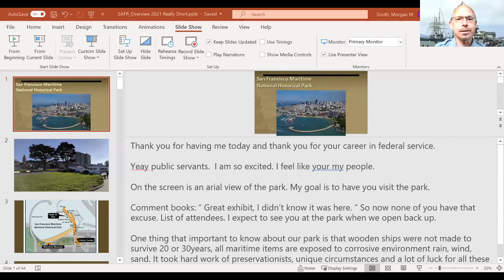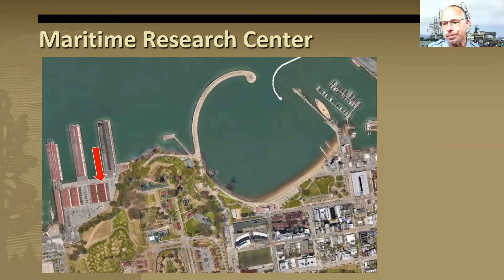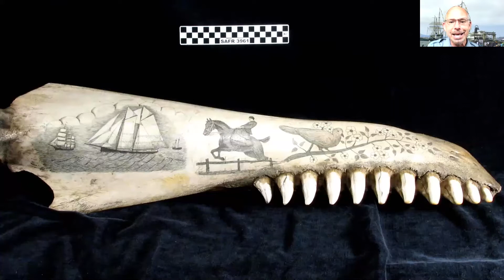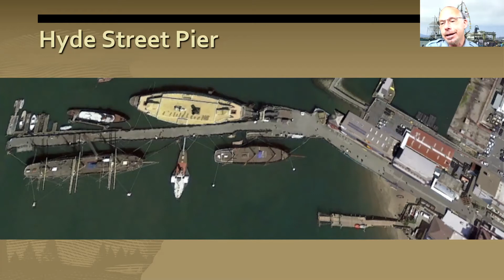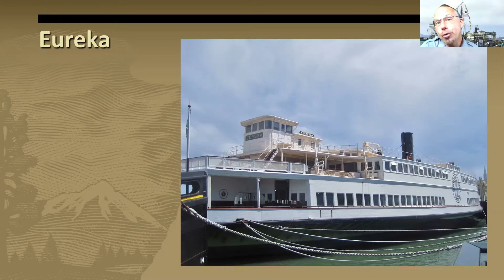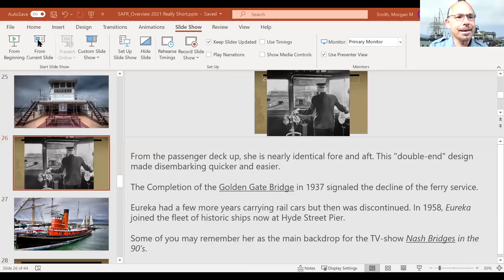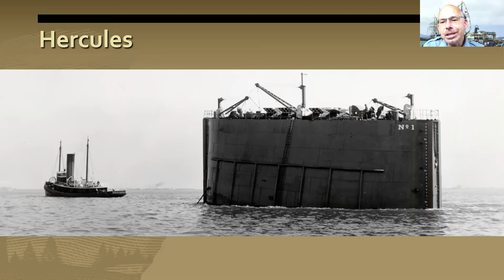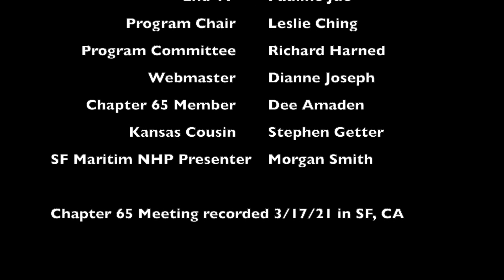SF Maritime Museum with Morgan Smith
San Francisco Chapter 65 of the National Active and Retired Federal Employees (NARFE) creates videos of general interest and for specific purposes. This video, a presentation to NARFE Chapter 65 on 3/17/21 by Morgan Smith on the SF Maritime Museum, is one of a series designed to meet the needs of NARFE members, to increase their engagement with NARFE, and to attract new members to our organization. NARFE protects and enhances earned benefits for all Federal employees and annuitants.